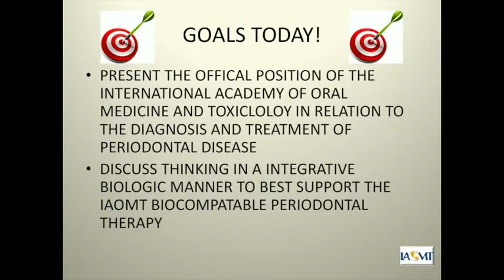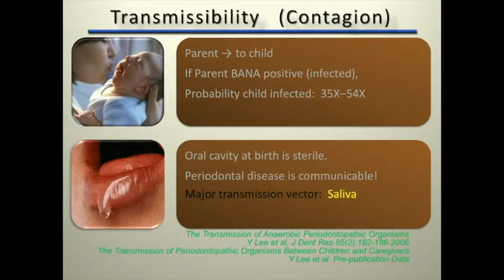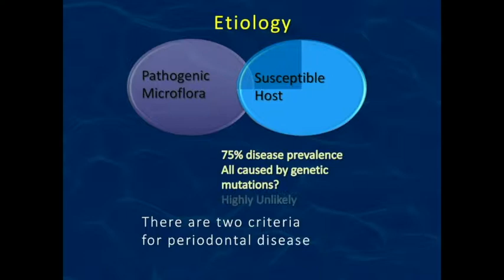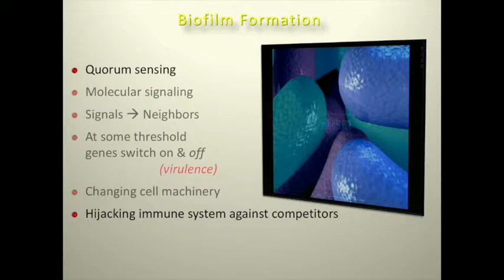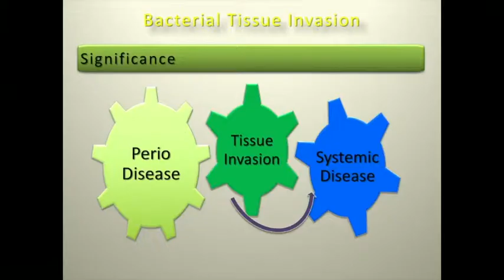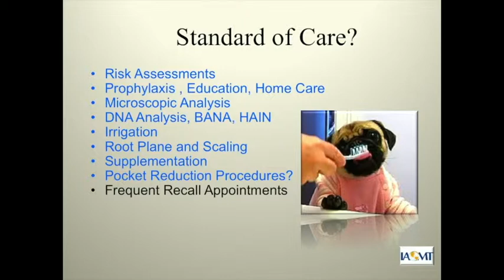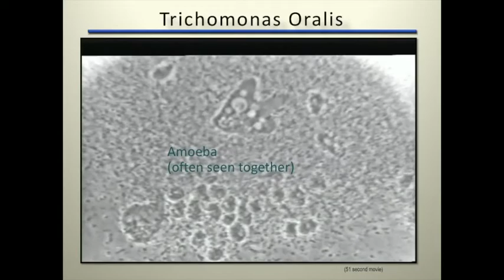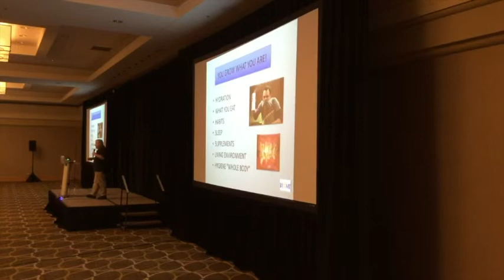Fundamentals of Biological Dentistry Course | Phil Mollica, DMD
Fundamentals of Biological Dentistry Course: Foundational Concepts of Integrating Biologic, Safe
and Effective Therapies into a new paradigm of dentistry (session 1) | Phil Mollica, MS, DMD, NMD, MIAOMT

IAOMT Spring Conference in Indianapolis, IN

Philip Mollica, MS, DMD, NMD, graduated from UMDNJ–New Jersey Dental School. He is Professor
Emeritus from the Departments of Dentistry and Integrative Medicine at Capital University of
Integrative Medicine, Washington, D.C.
Dr. Mollica was chairman of the Institutional Review Board at CUIM. He now chairs the IRB for the
American College of Integrative Medicine and Dentistry, lectures for a variety of Ozone Therapy
Associations around the world, is Vice President of the AAO, and holds Ozone Therapy in Dentistry
courses 25 to 30 times per year. He also is the director at Wellville Institute for Advanced Oxygen
Studies. He has a private practice in Saddle Brook, N.J.